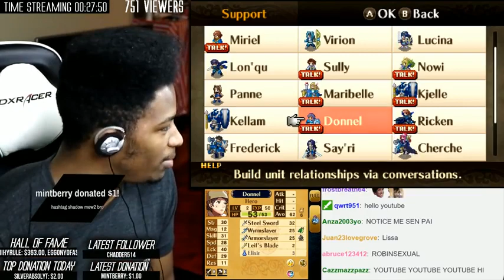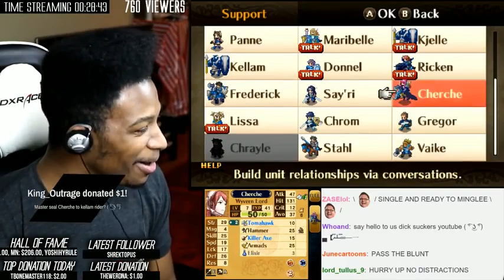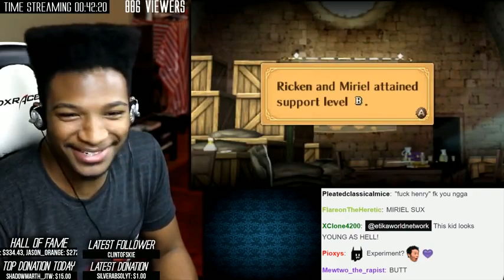Donnel x Nowi, Dickin'Ricken x Miriel, Robin x CHROM'S DAUGHTERS! - FE: SUPPORT REACTION!"